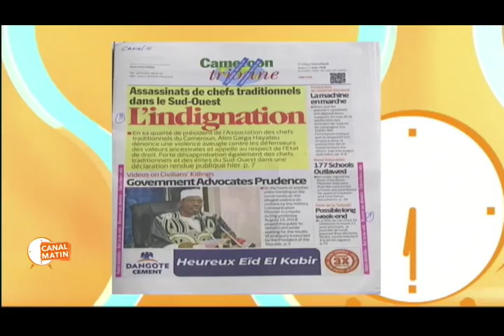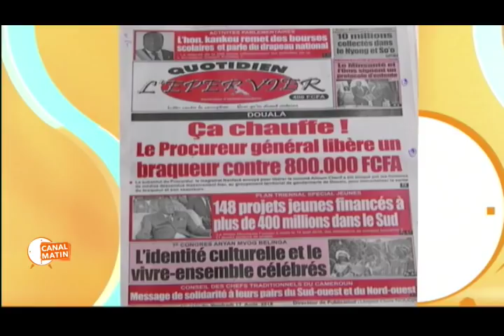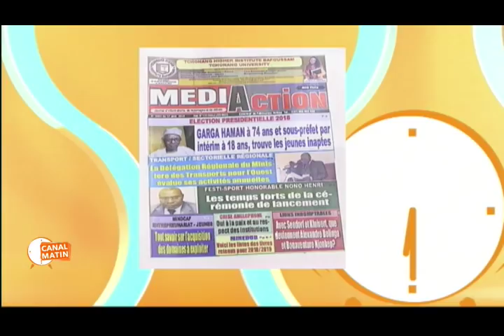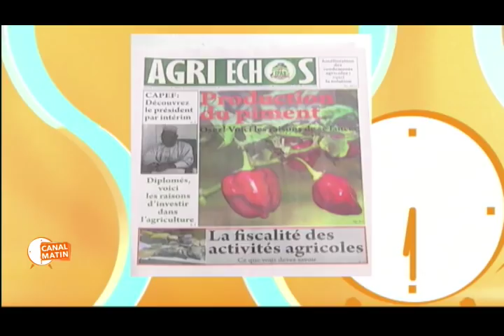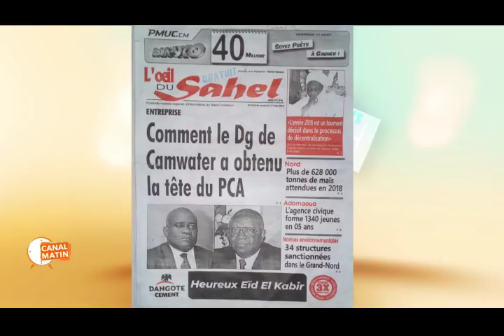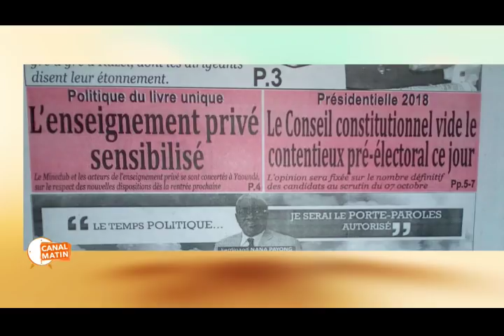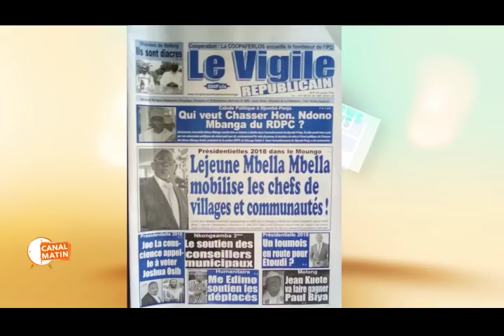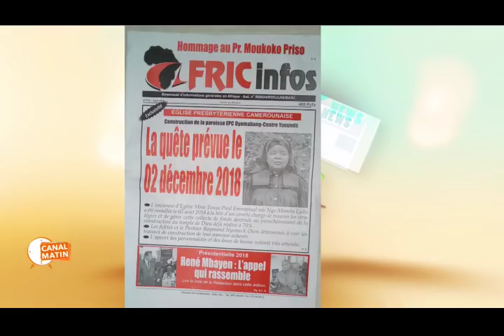REVUE DE PRESSE du Vendredi 17/08/2018